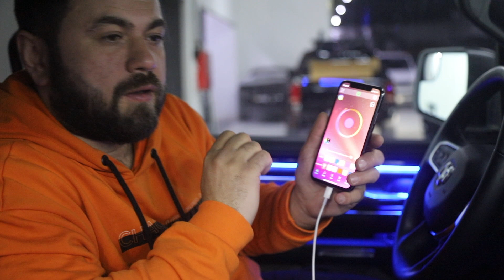DODGE RAM'e Neler Yaptık ? İç Ambiyans Aydınlatma !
DODGE RAM'e Neler Yaptık ? İç Ambiyans Aydınlatma ! Videomuzda Sizler İçin Bir Dodge Ram'e Neler Yaptık ? Göstermek İstedik ...

Whastapp / Sipariş : 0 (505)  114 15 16
Müşteri hizmetleri   : 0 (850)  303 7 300

2007 yılında istanbul`da kurulmuş olan firmamızın e-ticaret platformu olan web sitesi siz müşterilerimize oto aksesuar, tuning ve modifiye çözümleri getirmek amacıyla kurulmuştur.

Tüm Türkiye çapında 40`ın üzerinde bayi yapımıza her geçen gün yenileri eklenmektedir. Sizlerde bayimiz olabilir yada geniş ürün yelpazemizden beğendiğiniz ürünleri 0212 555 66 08 den sipariş verebilir hatta ürünlerimizi mağazamızda görerek, konusunda uzman arkadaşlarımızın yönlendirmeleri doğrultusunda aracınıza uygun modifiye parçaları satın alabilirsiniz.

Sorularınız için:

AKS AKSOY BİLGİ TEKNOLOJİLERİ OTO İNŞAAT SANAYİ TİCARET LTD. ŞTİ.
Sanayi mah Adem Yavuz Sok No:21 Güngören - İstanbul